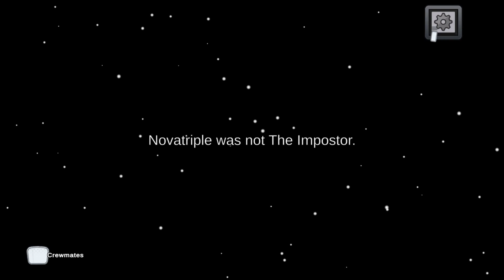We are clueless in Among us